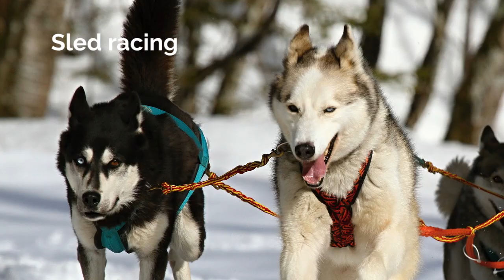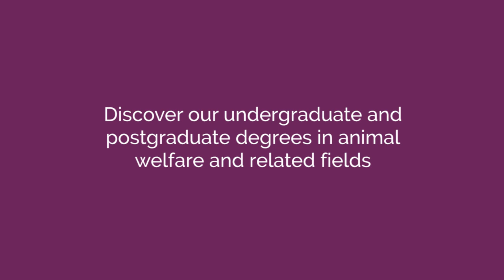Companion Animals: Common Welfare Problems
Reviews companion animal welfare problems, including neglect, problem behaviours, impacts on the human-animal bond and exotic animal ownership. Pet overpopulation topics include ‘puppy mills’, feral cats and population management strategies. Hereditary conformational disorders are discussed, as are cosmetic surgeries. Sport and working animals are discussed, including racing greyhounds and sled dogs. Finally, animal hoarding is reviewed.